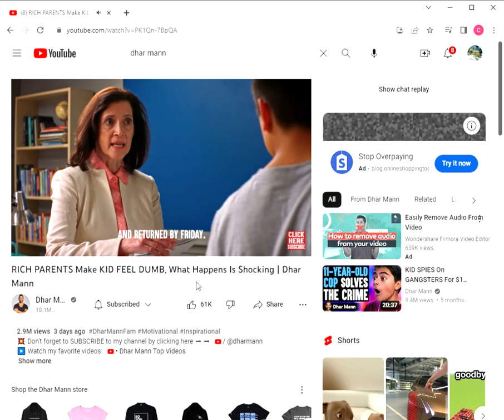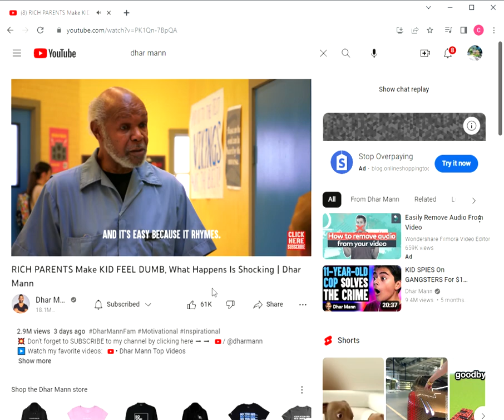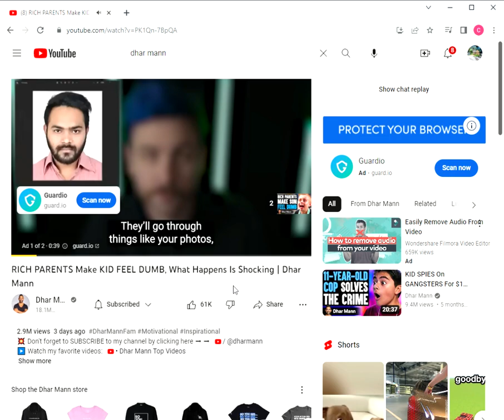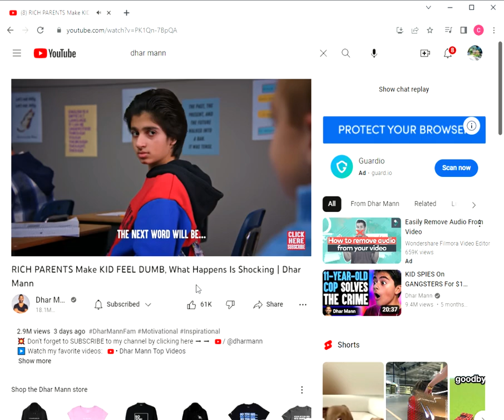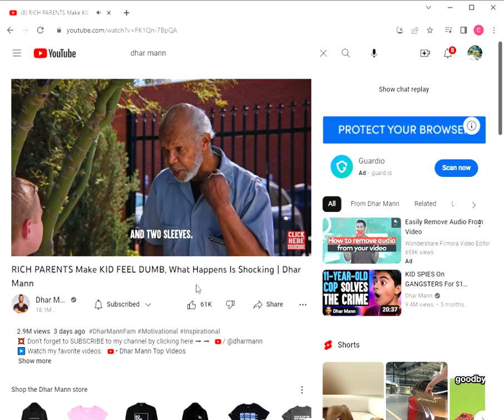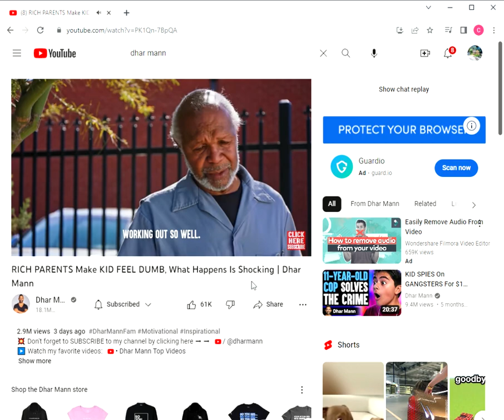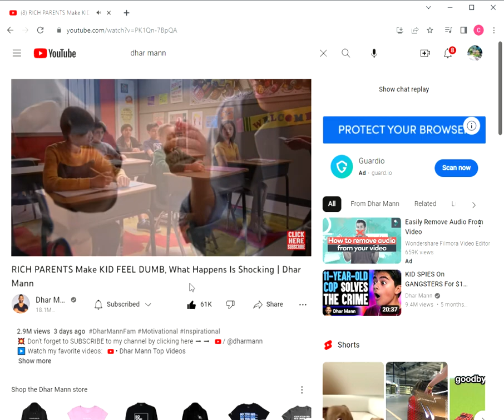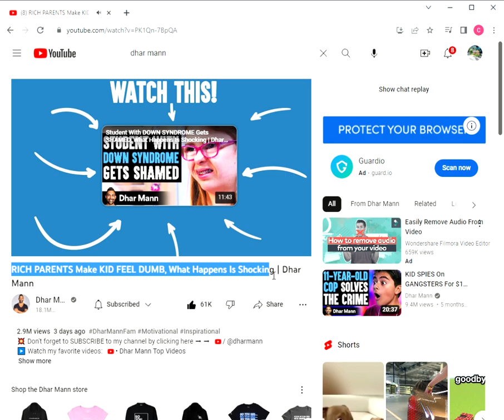i watched dhar mann and it is the best